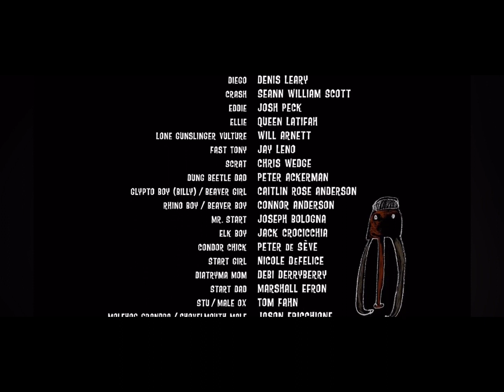Jedidiah and Faye Leonie scheibner Eleking is angry